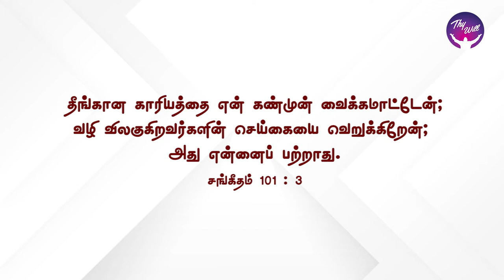God Morning Season 2 | Integrity leads to Prosperity | RBU Shyam Kumar | Thywill TV